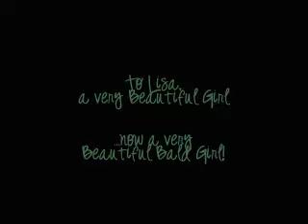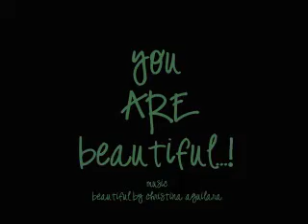You Are Beautiful...oh, yeah, Bald and Beautiful!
St. Baldrick's Foundation Event, March 17th, 2012
Oakland Children's Hospital